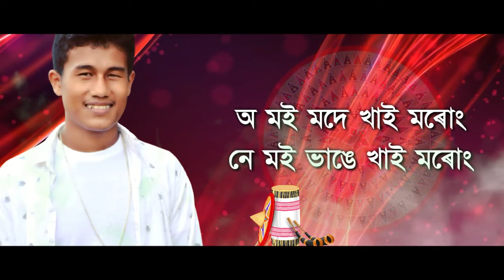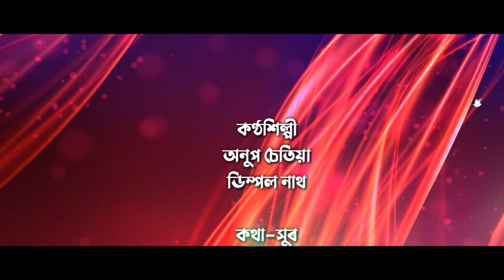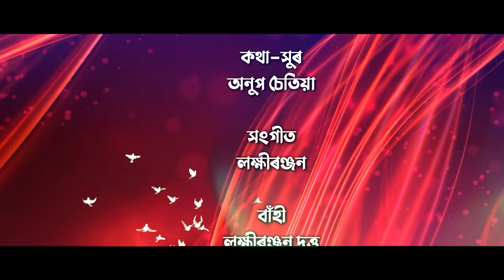Nol Birina || Anup Chetia | Dimpal Nath | Lakhiranjan Chant's | Assamese Song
Song - Valpang
Album - Nol Berena
Singer - Anup Chetia
             Dimple Nath
Lyrics &tune - Anup Chetia
Recording,mix& mastering - Lakhiranjan Dutta
                    ( studio CHANT audio, Dibrugarh
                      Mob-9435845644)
Flute - Lakhiranjan Dutta
Guitar & Arrangement - Pranav konwas
Special thanks - Xun porokh,Nobojit borayno Borah,
Ranjan Moran ,Suraj chetia, Mithu Guhain, Diganto neog